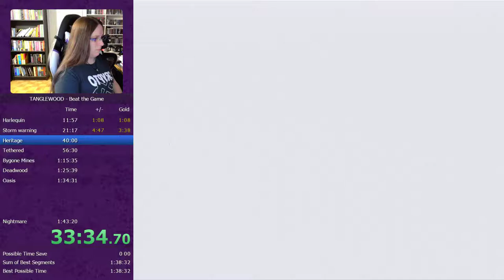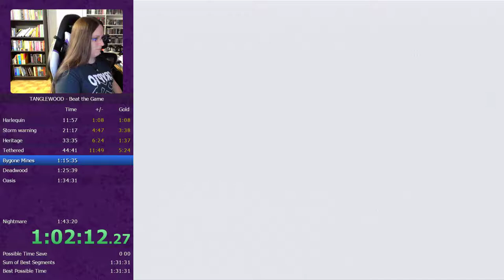Tanglewood Speedrun (1:25:12)